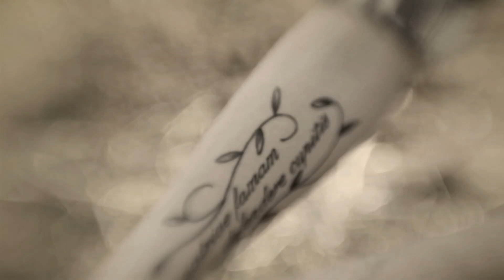Tess - Adieu - Official Music Video - 2009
Remerciements : Laura ( la fille ), Schecter Guitar Research, et Alexis de HTD
Management TESS
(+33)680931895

Here is the First Music Video of TESS, a French Scremo and Metal Band

Special Thanks to : Laura ( The Girl ), Schecter Guitar Reasearch, and Alexis from HTD
Management TESS
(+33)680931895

Lyrics/Paroles

Je voudrais vous offrir mes plus belles peines,
Mes plus doux moments
Faits d'un rien, et de vous

A l'instant où vous pleurez mon histoire
Mon voyage vers l'éternité est deja commencé
Je me balance entre ciel et terre
A danser avec les étoiles, a rire parmi les démons

Alors que le néant se perd à l'infini
Mes plus doux moments faits d'un rien et de vous

J'aimerais sentir vos larmes, comprendre vos pleurs
Et toutes ces images que vous serrez si fort
Deviennent à présent de l'or
Qui peu à peu deviendra poussière
Dissipé dans vos mémoires
Car le temps, c'est le temps

Irrez-vous encore sur nos chemins?
Ramenez-moi quelques fleurs
Au parfum d'été

Irrez-vous encore fêter la vie?
Ramenez-moi quelques souvenirs
Au parfum d'éternité

Irrez-vous encore errer la nuit?
Ramenez-moi quelques pensées
Parfumées de pleurs

Mes plus doux moment fait d'un rien .ET DE VOUUUUUS